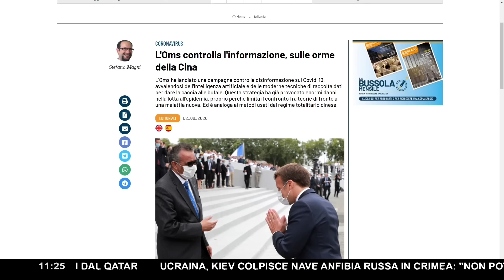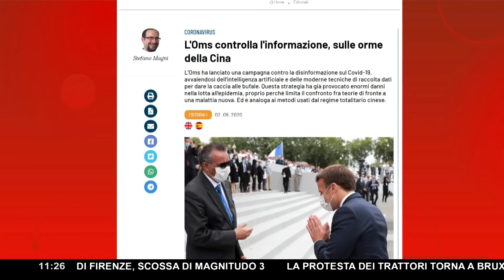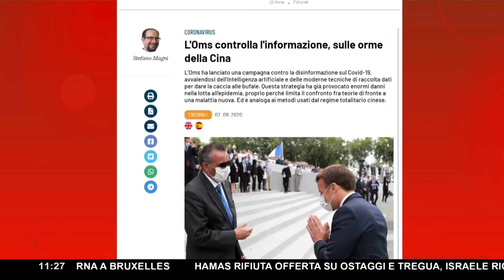IL SISTEMA ONLINE CHE TI CENSURA SENZA FARTELO SAPERE ▷ ZAMBRANO: "COMPLOTTISMO? C'È UN ACCORDO OMS"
Ci sono post che la gente vede e post che la gente vede meno.
Post con più like e post con meno like. "Inspiegabilmente" questo strano fenomeno presenta una certa sistematicità: avviene in base a ciò che scrivi. Non è un segreto da tempo: il fenomeno dello shadow banning esiste ed è quotidianamente a caccia di profili o contenuti da "moderare". Così lo giustifica Wikipedia: "Un'azione di moderazione che consente di nascondere un determinato utente da una comunità online, oppure di rendere invisibili i contenuti da lui pubblicati ad altri utenti". Ed è curioso come un'operazione che nasconde il pensiero di un utente senza farglielo sapere sia ammessa e descritta pubblicamente, per poi indicare che è oggetto di "teorie del complotto".

Eppure è una realtà che si può toccare con mano.
Andrea Zambrano, giornalista de La Nuova Bussola Quotidiana, ricorda ai nostri microfoni cos'è lo shadow banning e chi lo permette, accennando a un accordo dell'OMS con i social più importanti.